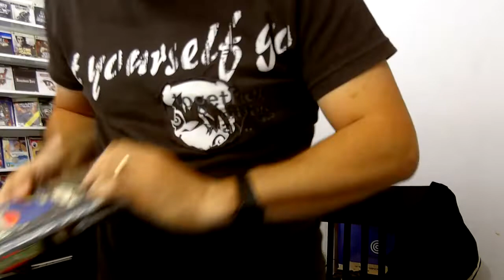Videoconsola Sega saturn Antigua consola ,juegos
Espero que os guste esta consola antigua.